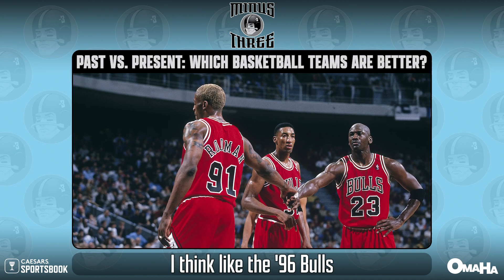Would the best 20th century basketball teams dominate today? | Minus Three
Dave Dameshek and Kevin Hench say why teams like the Fab Five or the '96 Bulls would defeat the best college or pro teams from today